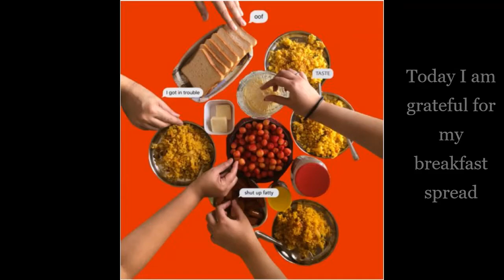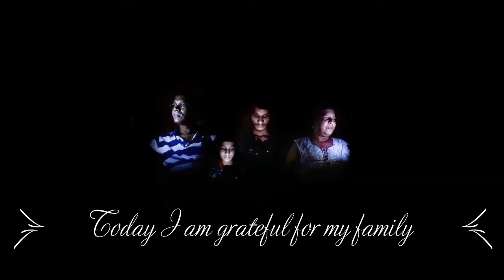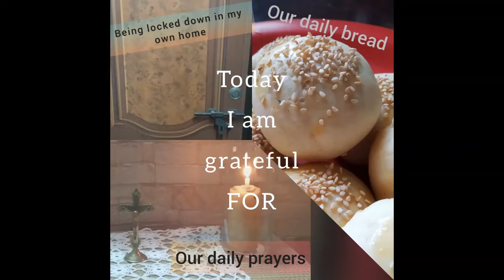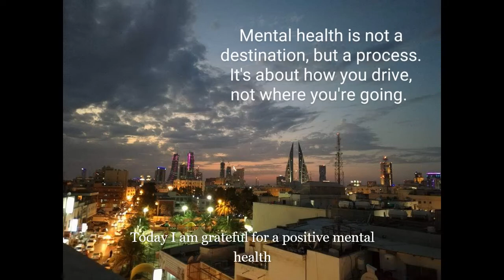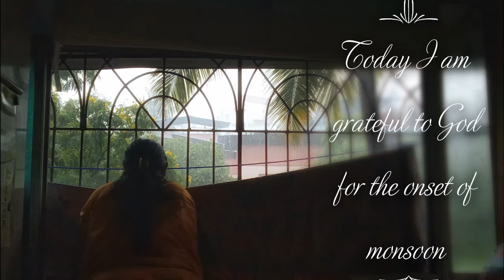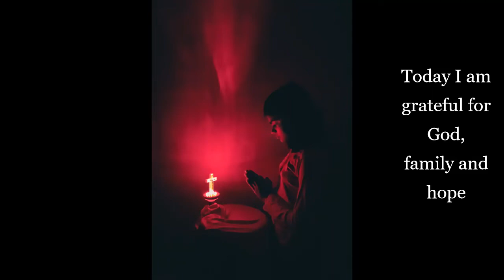Johannine E-Fiesta | Today I am grateful for Contest | Day 1